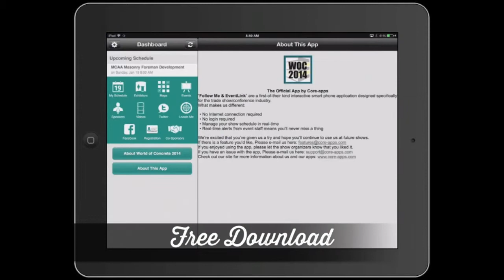WOC 2014 Mobile App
Download the World of Concrete Mobile App.
Available on Apple, Android & BlackBerry.